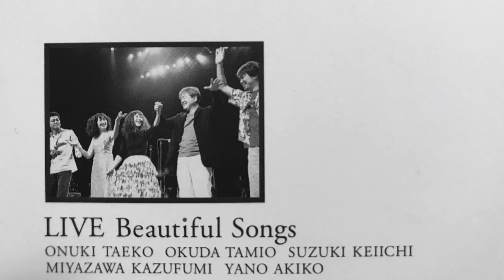OKUDA TAMIO & YANO AKIKO * ION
Okuda Tamio (vocal & guitar), Yano Akiko (piano & chorus), Ohara Ray (bass), Numazawa Takashi (drums)